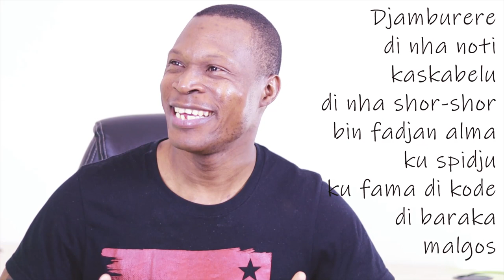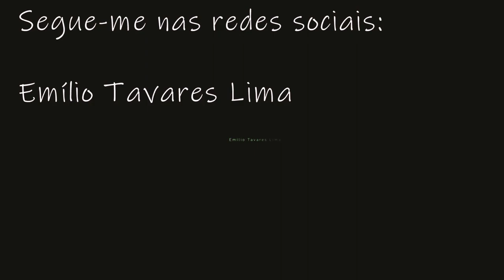I ABO - NHA KANAFISTRA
Vídeo poemas na kriol - Inspirar o Mundo Com Palavras, versos, exemplos e acões é a minha missão!